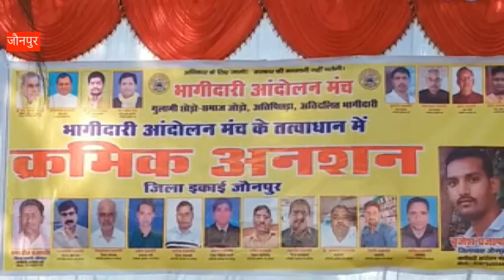जौनपुर : आरक्षण को लेकर सुहेलदेव भारतीय समाज पार्टी का धरना प्रदर्शन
जौनपुर : सुहेलदेव भारतीय समाज पार्टी ने आरक्षण को लेकर धरना प्रदर्शन कर रही है. इसके तहत राष्ट्रीय अध्यक्ष ओमप्रकाश राजभर ने मुख्यमंत्री योगी आदित्यनाथ से सामाजिक न्याय समिति की रिपोर्ट को तत्काल कैबिनेट में स्वीकृत कराकर लागू करने के लिए पत्र भेजा है.